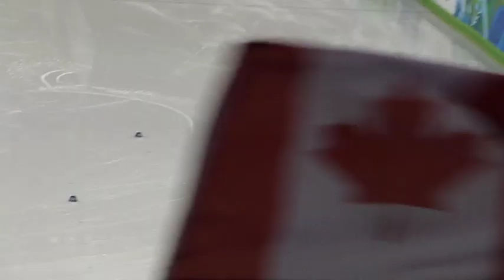Charles Hamelin sets an Olympic record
Charles Hamelin sets an Olympic record at the Pacific Coliseum in Vancouver. Feb 24th 2010.